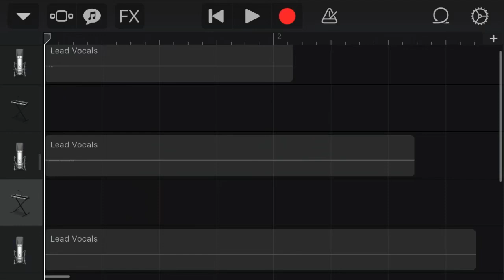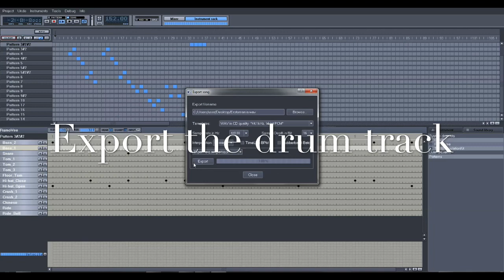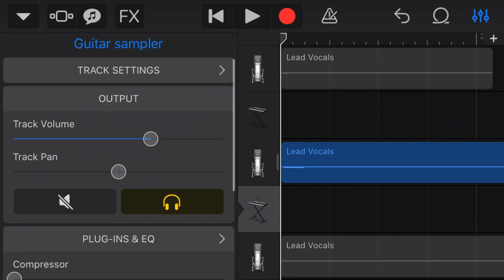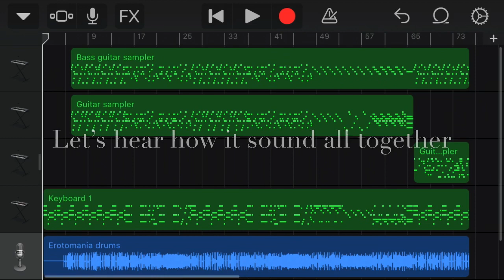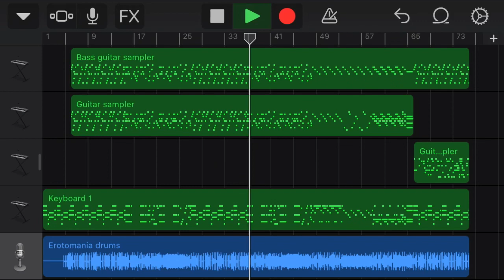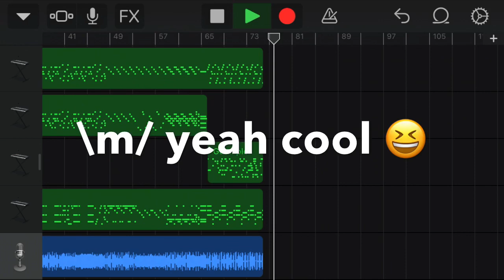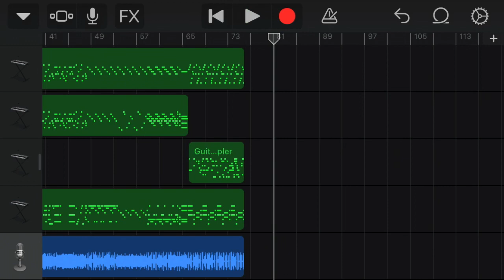Voices - Erotomania by Dream Theater - Voice Rendition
Erotomania by Dream Theater Vocal Rendition - A rendition out of my voice of Dream Theater’s Erotomania in GarageBand

About Ramo Vee:
I am sharing Song Rendition, Ukulele/Guitar Cover and Tutorial, Backing Tracks as well as posting Gameplay/Walkthrough videos on this channel.